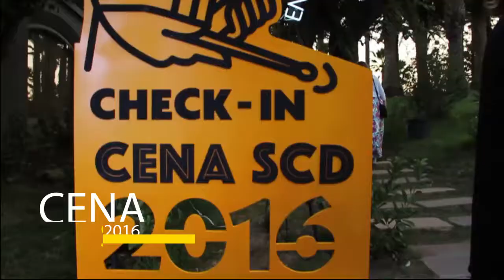Cena SCD 2016